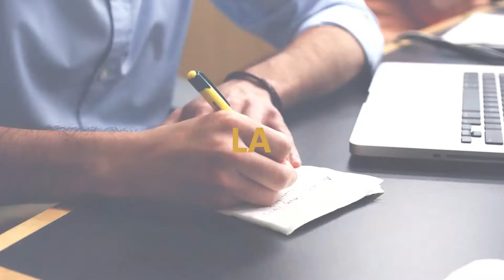Pige immobilière : "Je ne signerai pas de mandat "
QUE RÉPONDEZ-VOUS EN PIGE QUAND UN VENDEUR VOUS COUPE LA PAROLE ET VOUS DIT QU'IL NE SIGNERA PAS DE MANDAT ??

➡ Vous souhaitez progresser en immobilier et faire exploser votre chiffre d'affaires ? Profitez de coachings en direct avec moi

➡ Vous êtes mandataire immobilier débutant et vous souhaitez découvrir le métier ?

👉👉 CHANGER DE RESEAU 👇

Vous êtes mandataire immobilier expérimenté et vous souhaitez passer à 100 % de commission sur toutes vos ventes ?

Réponse au sondage d'avant hier dans le groupe Facebook "Les tutos Expertimo"

👉👉 1 heure de coaching gratuite sur le sujet de votre choix

Vous êtes mandataire immobilier expérimenté et vous souhaitez passer à 100 % de commission ?